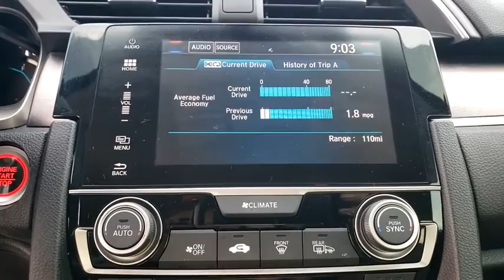2017 Honda Civic Tampa, Clearwater, St. Petersburg, Pinellas Park, Palm Harbor, FL HE020426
White Orchid Pearl Used 2017 Honda Civic available in Tampa, Florida at Crown Honda. Servicing the Clearwater, St. Petersburg, Pinellas Park, Palm Harbor, FL area.

Crown Honda
7671 U.S. Hwy. 19 N.

This 2017 Honda Civic EX-L in White Orchid Pearl features: Certified. BLUETOOTH BACKUP CAMERA LEATHER TRIM Civic EX-L 1.5L I-4 DI DOHC Turbocharged White Orchid Pearl. Clean CARFAX. CARFAX One-Owner.brPriced below KBB Fair Purchase Price! Odometer is 17632 miles below market average!brbrAll prices plus sales tax tag and titling and dealer service fee of $899.95 which represents cost and profits to the selling dealer for items such as cleaning inspecting adjusting new vehicles and preparing documents related to the sale. A Better Way To Buy.